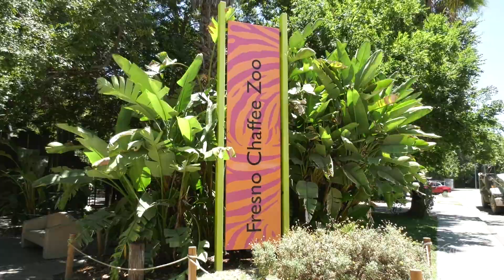June 18 News Minute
Want the most up-to-date news in the Central Valley? Full stories below